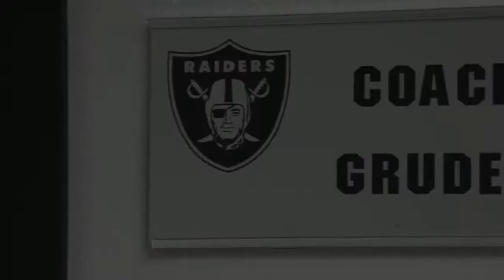Raiders History: Jon Gruden Creating A Buzz